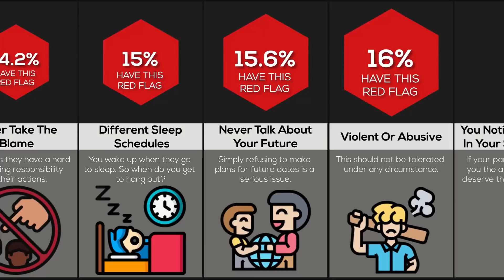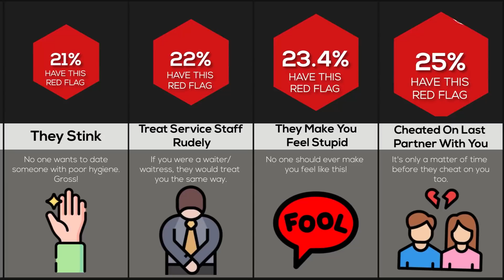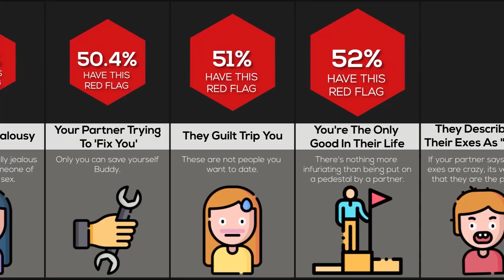Comparison: 50 Signs To End Your Relationship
In this comparison video, we will show you RELATIONSHIP RED FLAGS. Did you know that a lot of people become clingy in relationship? Or that some people need constant reassurance? Watch this video to find out!